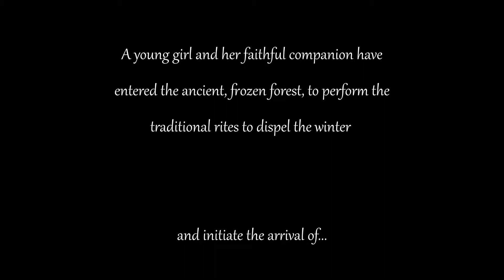Score Relief 2021 | Spring - Michael Krosta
That's my entry for the Score Relief 2021 competition - or at least a good way to get up off my ass and exchange game controllers and wheels with a midi keyboard for a while ;)

Score Relief 2021 is raising money to
support workers  from the events and
entertainment industries, including live
performance, theatre, film and TV, who
have experienced financial and other
hardships due to the Coronavirus
pandemic.

100% of profits from this campaign will be
donated to the Backup Hardship Fund.
Backup is the Technical Entertainment
Charity and is registered with the UK
Charity Commission (No. 1159168)

Thank you, Thinkspace Education for letting me know. And thecuetube of coure.